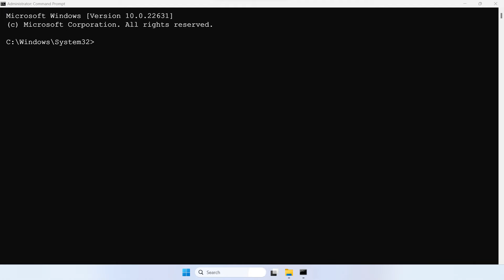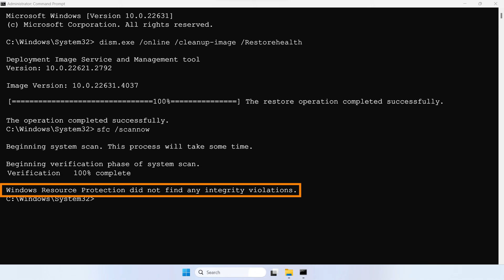How to use System File Checker to restore system files in Windows 11 | Product Category | HP Support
Learn how to use system file checker to restore system files in Windows 11. Follow the steps in this video to see how to scan for and restore damaged system files.